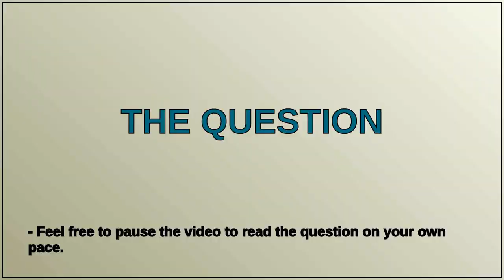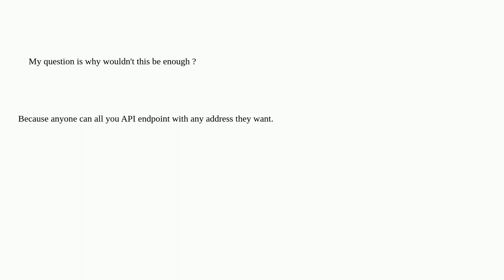Ethereum: Why does a wallet user need to sign a message to login?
Why does a wallet user need to sign a message to login?

A special thanks goes out to the community

  dapps ethereum-wallet-dapp ethers.js signature